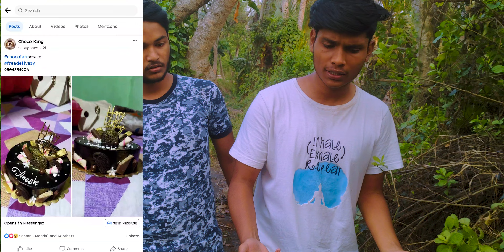গুন্ডা ফাটাকেষ্ট || Gunda fatakesto comedy video|| Bangla funny video||Mondalpara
Hello👋💌

যারা আমাদের ভিডিও প্রথম দেখছো তাদের সবাই কে আমাদের মন্ডল পাড়ায় স্বাগত জানাই💝 |

আমাদের ভিডিও তোমাদের কেমন লাগলো, আমাদের  অব্বশই লাইক, কমেন্ট করে জানাবে।

আমরা তাহলে আরো অনেক ভিডিও আনতে পারবো ▶️

আর হ্যা যারা আগে থাকতে আমাদের সব ভিডিও দেখে আসছো ও মন্ডল পাড়ার সদস্য ছিলে তাদের কে অসংখ্য ধন্যবাদ ও ভালোবাসা ❤️

               🤗দেখা হচ্ছে তাহলে পরের ভিডিও তে 🤗

🎭🎦 অভিনয়ে
🧑কুশল মণ্ডল
🧑প্রীতম মণ্ডল
🧑কমলেন্দু মন্ডল
🧑কৃষ্ণেন্দু মণ্ডল
🧑 শান্ত মন্ডল
📸- শুভ মন্ডল
Edit - কুশল মন্ডল

আবার পরের ভিডিওতে দেখা হবে, ততো দিন ভালো থাকবেন, সবাইকে ভালো রাখবেন, এবং হাসতে থাকবেন, আর নতুন ভিডিও আসার আগের আমাদের পুরনো ভিডিও গুলো দেখতে থাকুন❤️